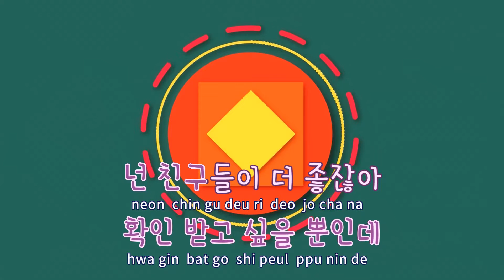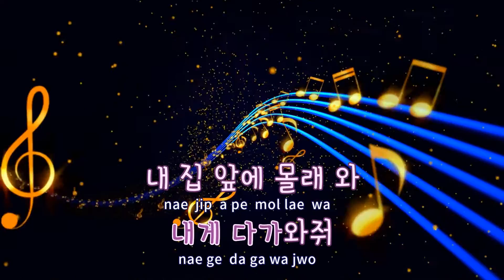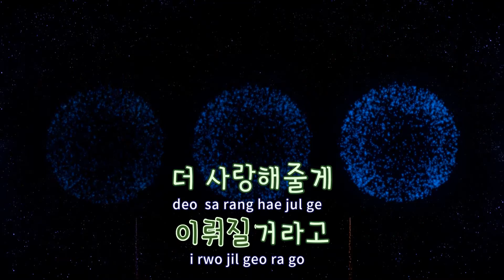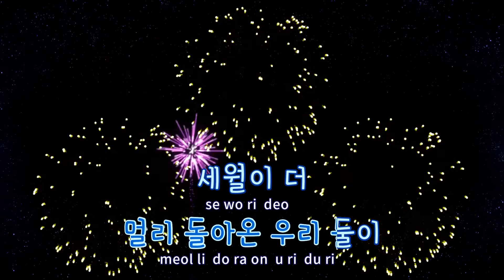[TJ노래방] 남녀의온도차 - 황치열,슬기(SEULGI)(Feat.케이시) / TJ Karaoke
- 작사(Lyrics) : 로코,코난
- 작곡(Composer) :

- 작사(Lyrics) : 로코,케이시(KASSY),코난
- 작곡(Composer) :"

남녀의온도차(Our Story)  --  황치열,슬기(Feat.케이시)